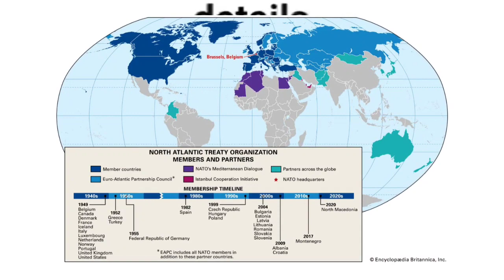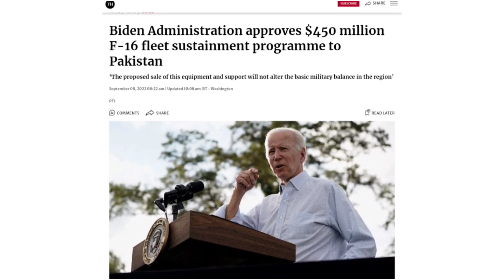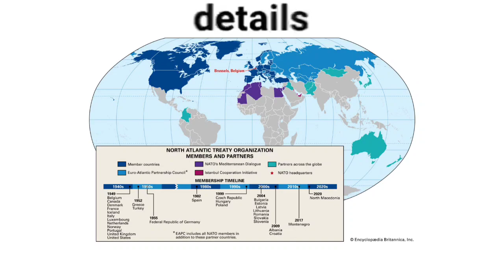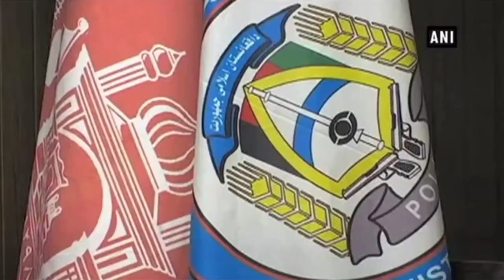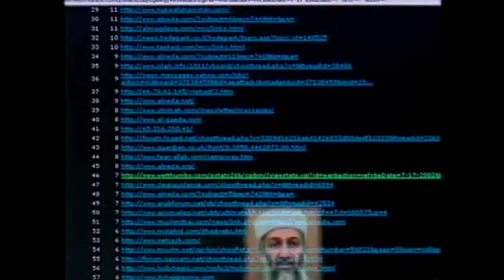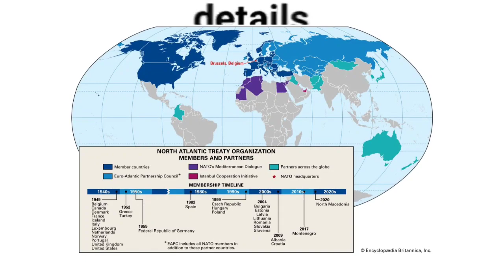Bill in US House to revoke Pakistan’s Major Non-NATO Ally status, पाकिस्तान के साथ खेल हो गया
Bill in US House to revoke Pakistan’s Major Non-NATO Ally status क्या होता है नॉन नाटो सहयोगी स्टेटस ।
आतंकवाद को बढ़ावा देने से पाकिस्तान पर एक और स्ट्राइक
international relations by Ashwani Pandey
what is non NATO ally status ?